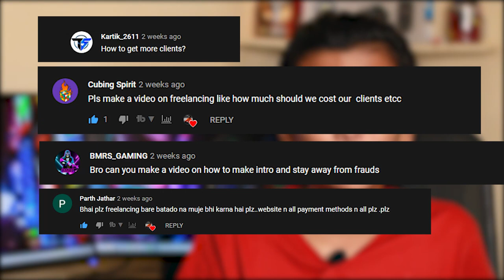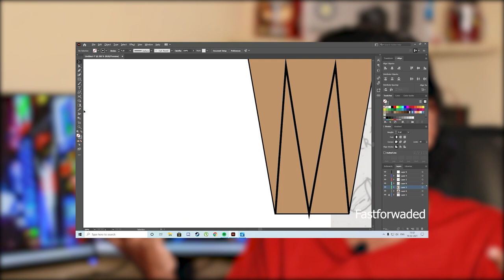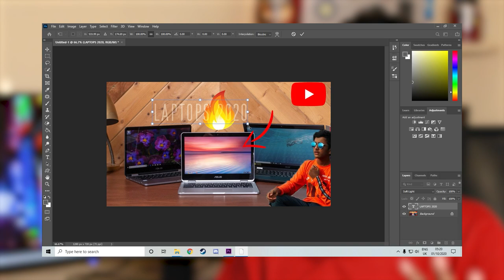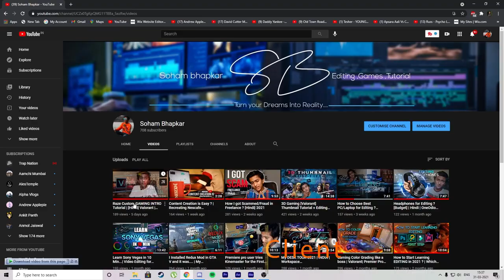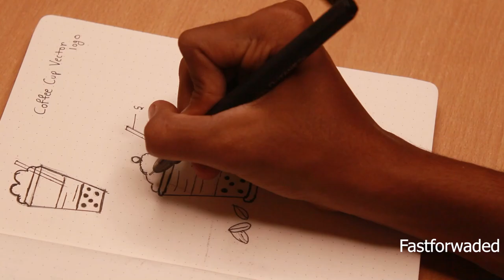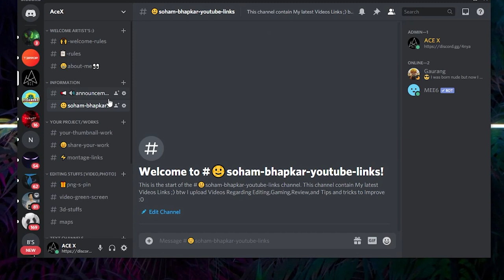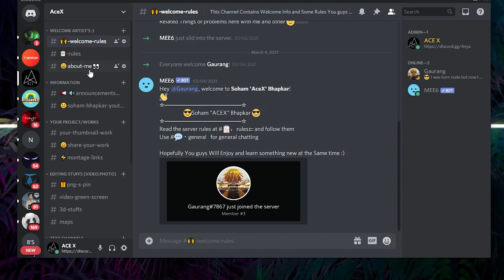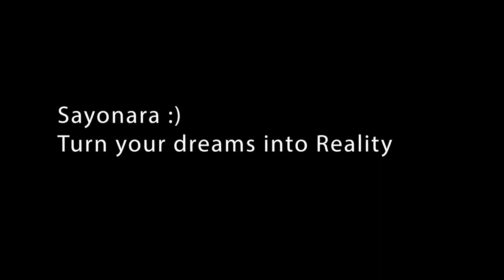FREELANCE in 2021...🔥 | Clients, Money, Where to Learn ? | Soham Bhapkar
In this Video I am Gonna Talk about FREELANCE [ How to get Clients , How to make Money , Where to learn Editing ] and Gonna Answer this all :)
And yea This is Most Awaited video :)

Discord Server Links [Which Contain :- Free PNG's ,Editing Stuffs , You can Talk with me Etc ]

Gear I use to shoot and Edit this
Camera Canon EOS 1500D
Ring Light
Ring light stand
Editing Software
Video :- Premier pro 2020 / After effects /Audition for Voice
Dragonwar ELE-G9 Thor Gaming Mouse
Readgear MK881 Gaming keyboard (not the Same but Similar one Because it was Not Available)
Techtest Studio Microphone Bm 800 Condenser
Protokart Large XXL Gaming Mouse Pad [similar I bought It Offline]
Redmi Note 5 Pro (Red, 64 GB)  (6 GB RAM) :- {not Available}

PC SPECS :)
Processor Intel Core i5 9400F (6 Core, 6 Threads, Upto 4.1 Ghz)
Motherboard MSI B365M PRO-VH
Ram 8GB ADATA XPG Gammix D30 DDR4 3200MHz   X   1
Graphic Card MSI GeForce GTX 1650 Ventus XS 4G OC
SSD 120GB ADATA SATA SSD   X   1
HDD 1 TB
Power Supply Antec VP450P IN
CPU Cooler Intel STOCK Cooler
Case ANT Esport 511 MT

That sit for Today guys I hope u like it and I will catch you In the next one it then Goodbye :)